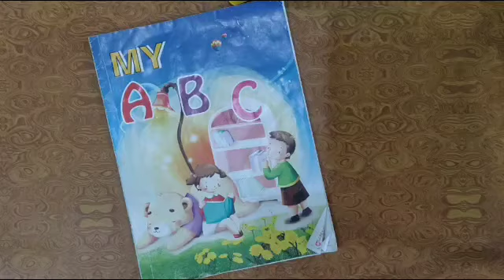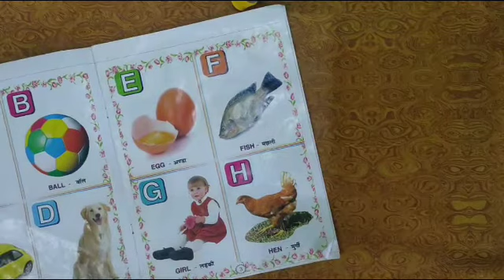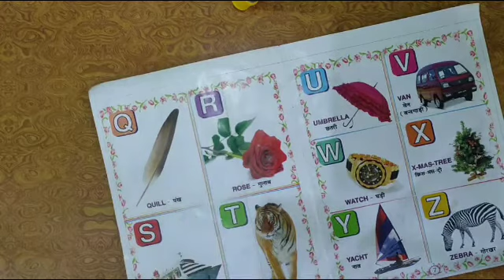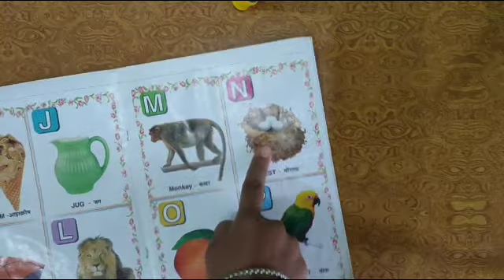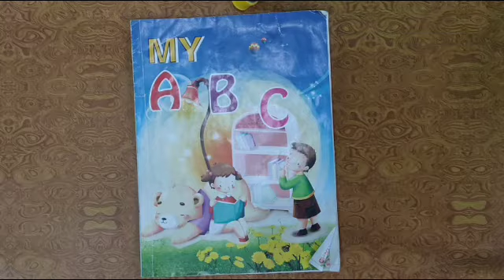Class -toddlers || English oral- A to T